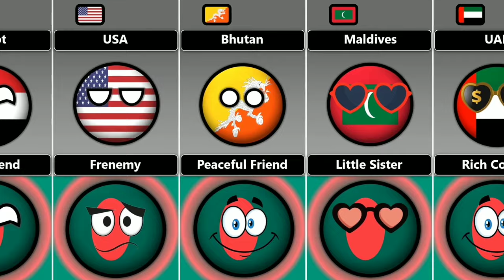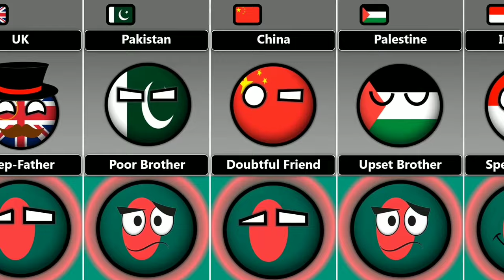Bangladesh Relationship [ Countryballs ]